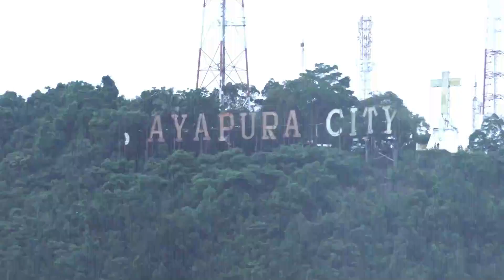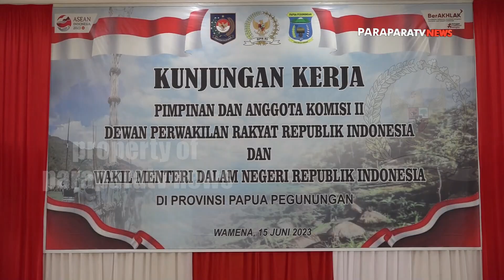Wamendagri dan Rombongan Komisi II DPR RI Kunjungi Ibu Kota Provinsi Papua Pegunungan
Paraparatv.id | VIDEO  | Wakil Mentri Dalam Negri Jhon Wempi Wetipo dan Rombongan Komisi II DPR RI melakukan kunjungan kerja ke Wamena Ibukota Provinsi Papua Pegunungan.

Kunjungan Kerja sekaligus meninjau tempat pembangunan kantor tetap gubernur provinsi Papua pegunungan di distrik walesi Wamena Kabupaten Jayawijaya, Kamis 15 Juni 2023.

Kedatangan Wakil Mentri Dalam Negri dan Rombongan Komisi II DPR RI disambut Pj Gubernur Papua Pegunungan dan Para Bupati se Papua Pegunungan di bandara Wamena.